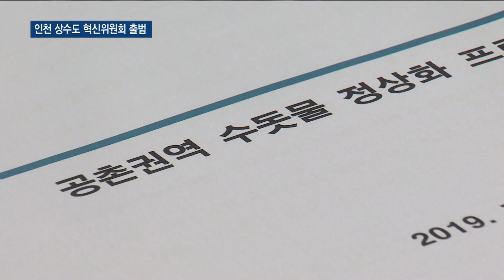'붉은 수돗물' 전화위복으로…상수도 혁신위원회 출범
'붉은 수돗물' 사태로 진통을 겪은 인천시가 상수도 혁신위원회를 출범했습니다.
혁신위는 상수도 전문가와 주민대표 등 22명으로 꾸려졌는데요.
적수 재발 방지와 조직 개선 등 그동안 제기된 문제들에 대한 대안을 도출한다는 계획입니다.

리포트)
인천시가 상수도 혁신을 위한 첫 발을 내디뎠습니다.

대학 교수와 시민단체 등 22명으로 구성된 상수도 혁신위원회를 구성했습니다.

'붉은 수돗물' 사태로 드러난 상수도 문제의 개선책을 민-관이 함께 찾아보겠다는 취지입니다

[박남춘 / 인천시장]
"수돗물 사태 재발방지 방안이라든지 시민 참여를 통한 수돗물 신뢰 회복 방안, 스마트 관리 방안 등을 통해서 수질 선진화 기술이나 조직 체계 개선은 어떻게 할 것인지 미래 발전 전략을 어떻게 할 것인지 다양한 분야에서 심도 있는 논의를…"

인천시는 상수도 관망 지도를 새로 그리기로 했습니다.

수돗물이 가정의 수도꼭지까지 전달되는 과정을 밑그림부터 새롭게 만들겠다는 구상입니다.

아직 피해 보상 등 해결할 과제도 많지만 미래를 위한 투자도 늦출 수 없다는 판단입니다.

홍역을 치른 '붉은 수돗물' 사태를 전화위복의 계기로 삼겠다는 각옵니다.

[박남춘 / 인천시장]
"정수장, 취수원, 수도꼭지까지 아주 체계적으로 할 수 있는 한 최대한 좋은 그림을 새롭게 그려가자. 논의를 바탕으로 인천 상수도가 전국 최고로 나갈 수 있는 도약의 계기가 됐으면 좋겠습니다."

이날 1차 회의에선 수질 고도화 정책과 수질 정상화 방안에 대한 논의가 이어졌습니다.

한편 위원장과 추가 위원 위촉은 다음 회기에 결정하기로 했습니다.